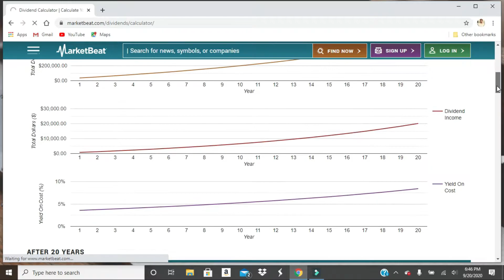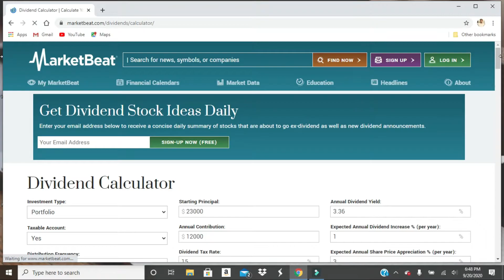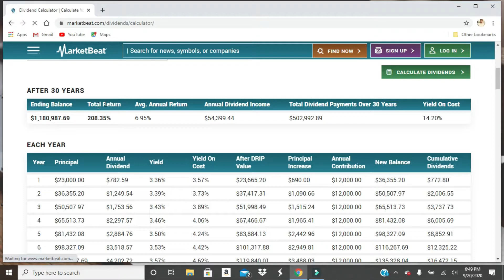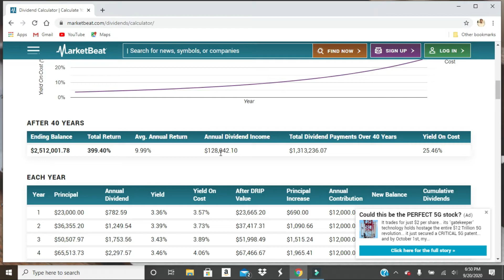How to make $1000 Each month in dividends, I'm going to retire soon.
If you want to join the journey of retirement you can use my link to get a free stock.
ROBINHOOD Free stock (use this link to get a free stock if you open up an account)

If you want to take look at whats in my portfolio

If you would like to create thumbnails for free you can use this